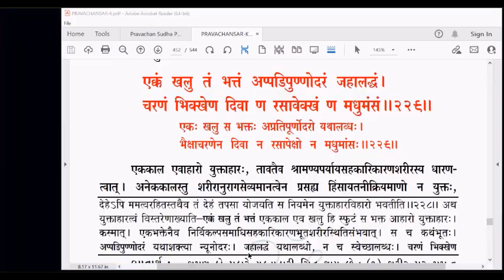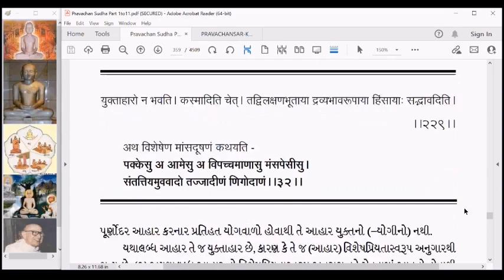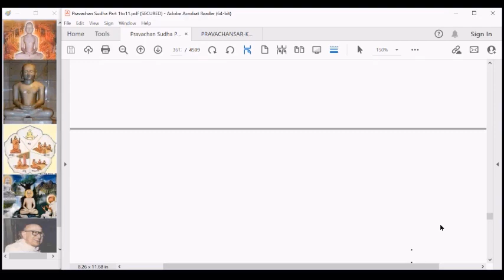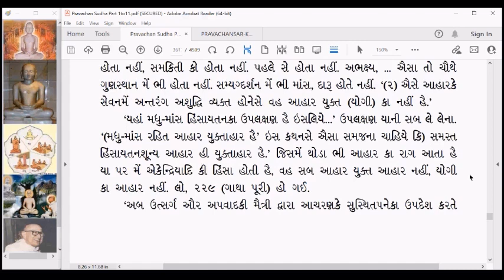PS 322 Pravachansar Chulika Gatha 229